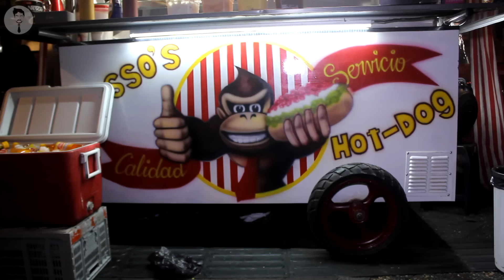¿WTF? Locuras en BellaVista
En cámara:
Cristopher Mustaine